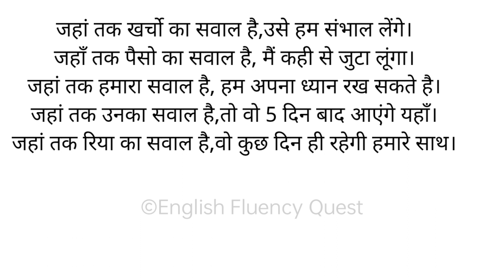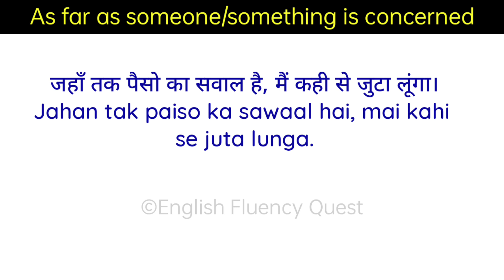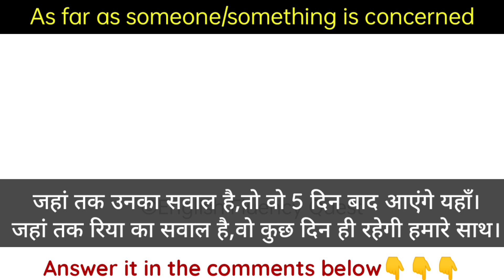जहां तक मेरा सवाल है in English|Daily Use Advanced Grammar Structure|Daily Use Phrases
जहां तक मेरा सवाल है in English|Daily Use Advanced Grammar Structure|Daily Use Phrases|advancedstructure |Use of as far as something is concerned|@English Fluency Quest

In this video, I have taken some sentences which are mostly used in daily life and in newspapers. By using this vocabulary in your daily conversation., You can enhance your vocabulary and create a good impression on people. If you know enough vocabulary then only you can speak. Practice these sentences again and again.